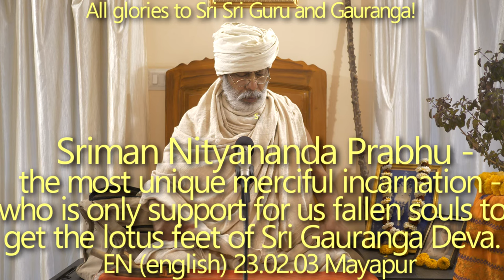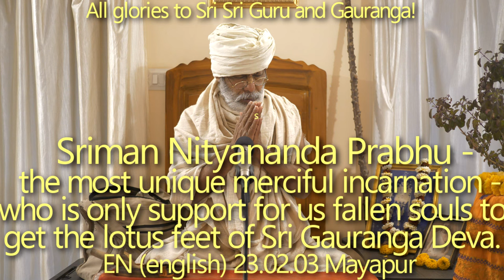SBru230203 Шриман Нитьянанда Прабху - олицетворение милости - единственная надежда для нас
Шриман Нитьянанда Прабху - олицетворение милости  - единственная надежда для нас, падших душ, чтобы обрести лотосные стопы Шри Гауранга Дева.